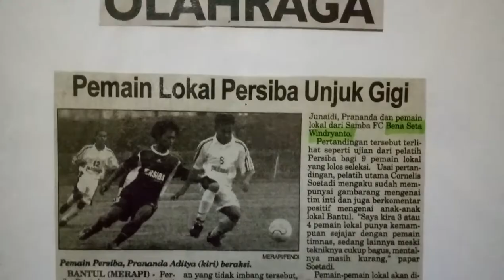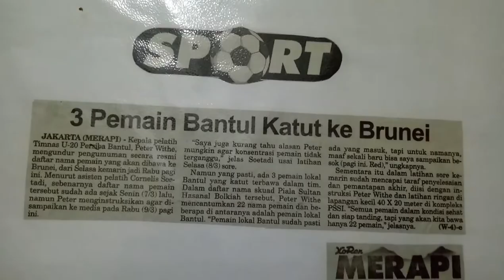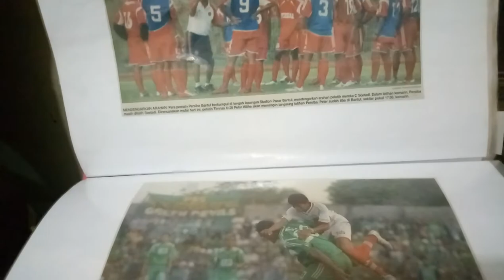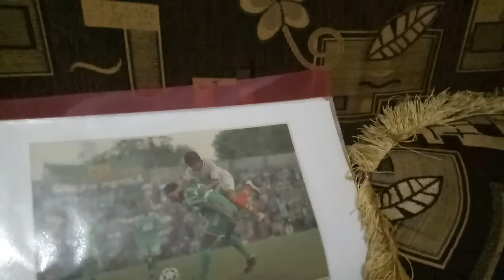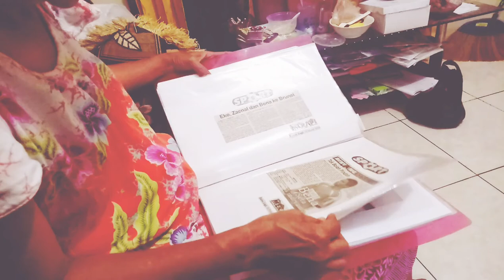PERSIBA BANTUL sampai ke brunei berkat doa sang ibu..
Music
Melly goeslow - bunda